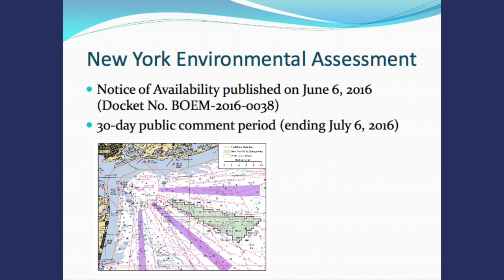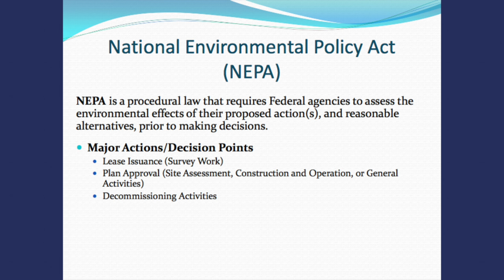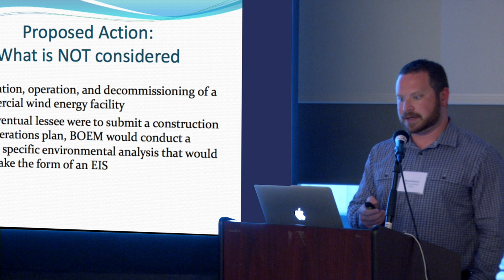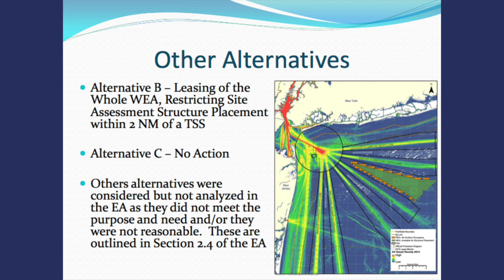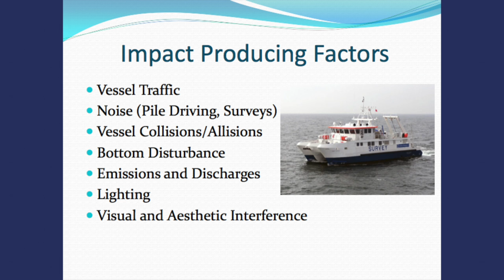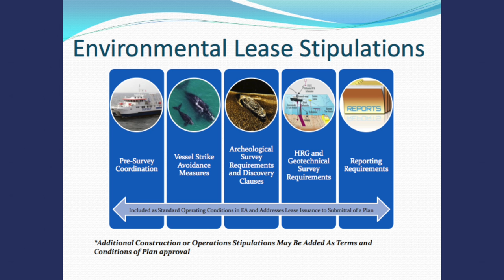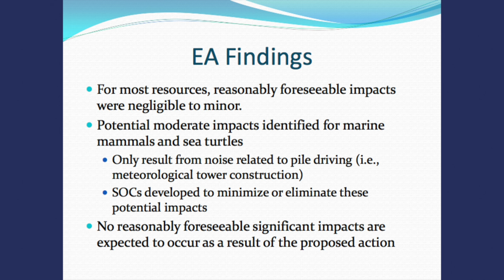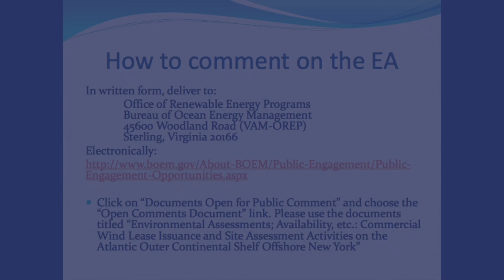Part 3 BOEM's Environmental Assessment Process (BOEM public meeting)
The US Bureau of Ocean Energy Management (BOEM) published a “Proposed Sale Notice (PSN) for Commercial Leasing for Wind Power on the Outer Continental Shelf Offshore New York” in the Federal Register on June 6, 2016.  In this public meeting in New York City on June 29, 2016, BOEM provided an overview of the environmental assessment (EA) findings, and solicited public questions and comments.

This video was produced in association with Sane Energy Project